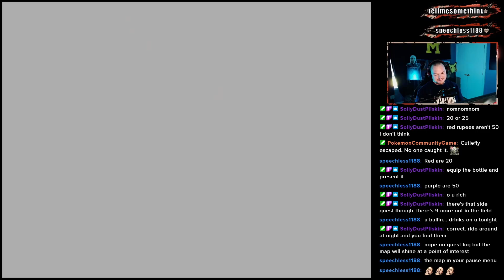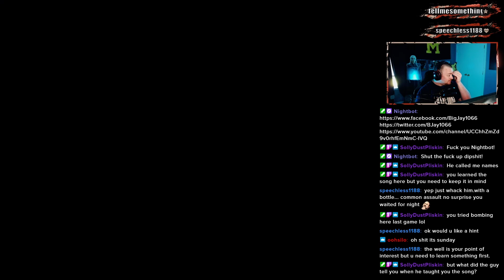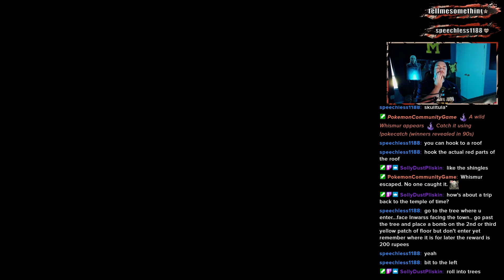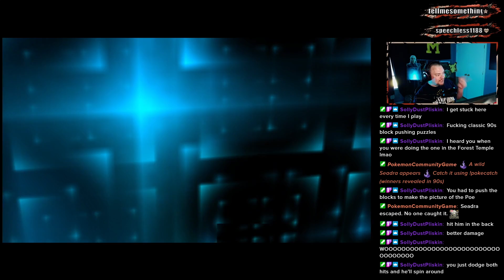Jay Plays! The Legend of Zelda: Ocarina of Time (Part 15)